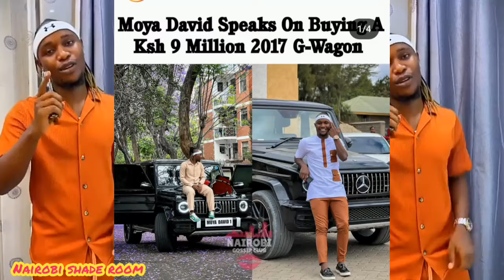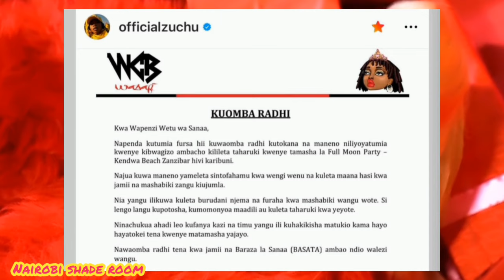Tanasha Donna G£ts h£r Lick Back at Zuchu😱+Otile brown shade Diamond again😱|The Tea is Hot🔥